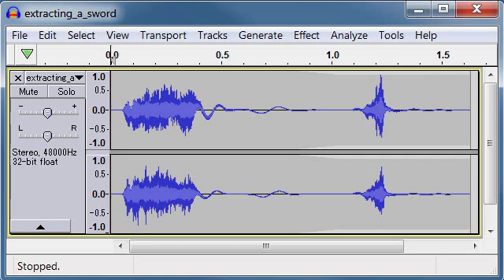extracting swords free sound effects